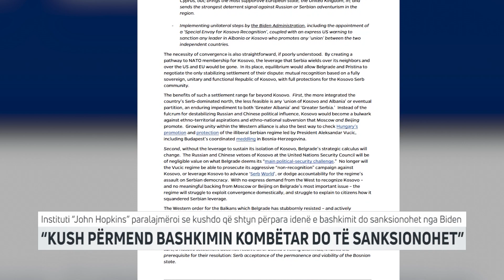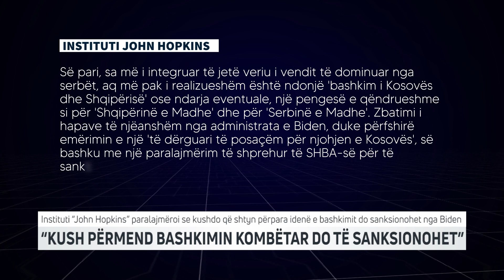“Kush përmend bashkimin kombëtar do të sanksionohet” | T7